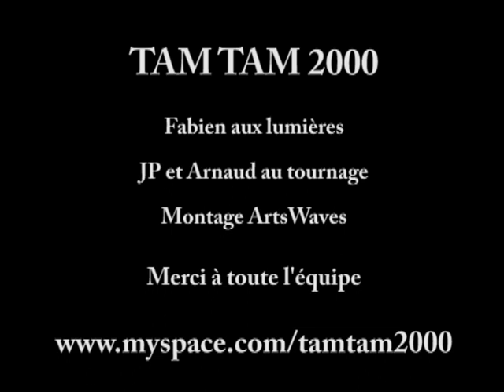Tam Tam 2000 Me vuelvo guajiro Isidro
Vidéo du groupe Tam Tam 2000